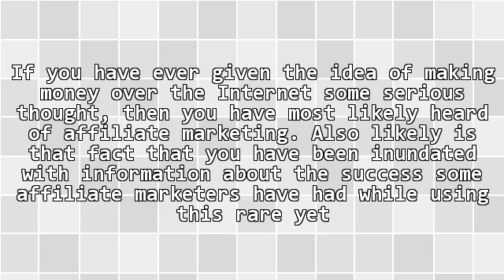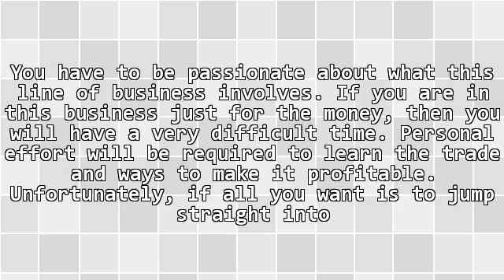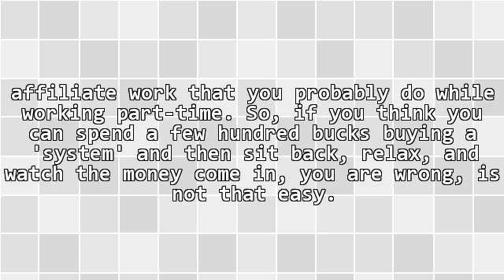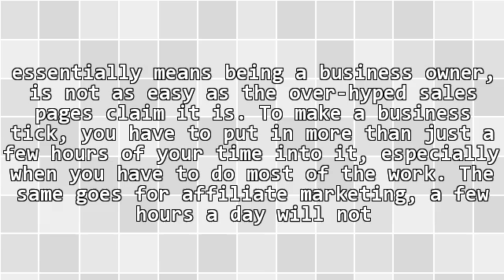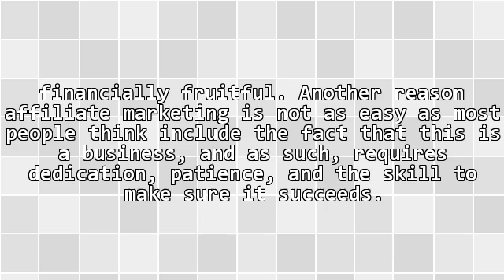Do Not Believe Affiliate Marketing Is Easy Money